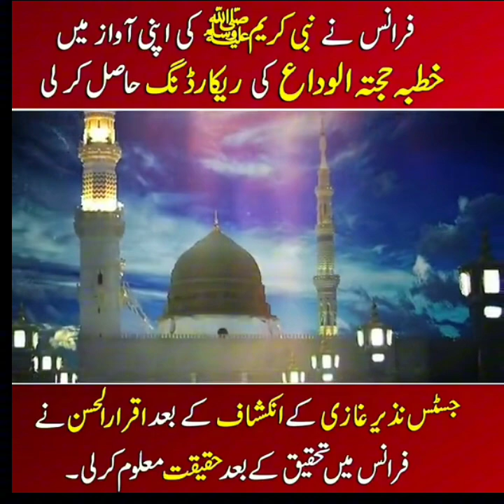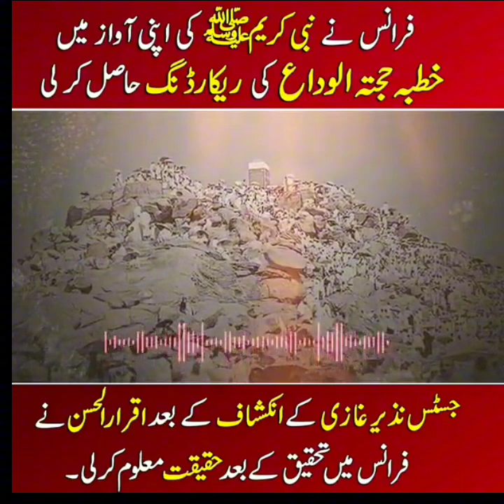Faranc ny Nabi Kareem ﷺ ki apni awaz main khutba tul hujjah tul wida ki recording hasil kar li